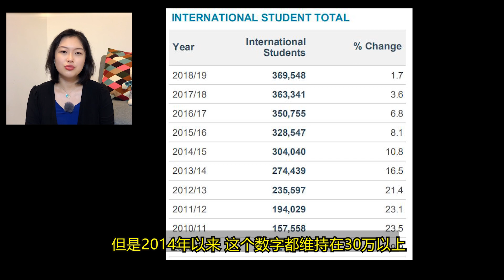周末闲聊 我在美国 我最讨厌的两句话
联系我们
我们的视频保证的是不吹不黑，讲述的发生在我们身上或者周围的真实事件和真实感受。